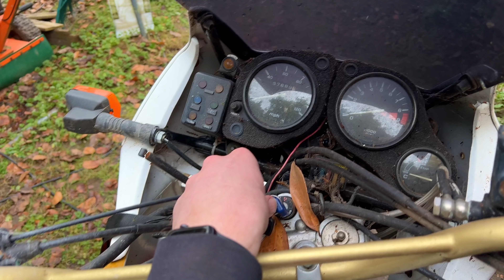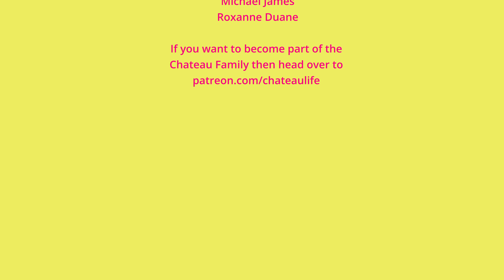EVERYTHING MUST GO!: - Chateau Life 🏰 EP 124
Sadly it's time for Phil to say goodbye!

You can get involved with the moat aeration project here or if you enjoy our videos and want to buy us a coffee go

Angelina

📩MAILING ADDRESS🏰
Chateau du Bailleul
Le Bailleul
Herce, Pays de la Loire
53120 FRANCE